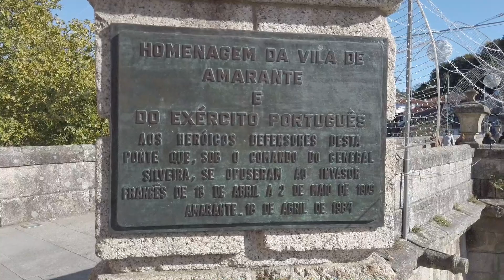AMARANTE PORTUGAL O QUE FAZER ROTEIRO EM AMARANTE NORTE PORTUGAL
AMARANTE, MAIS UMA CIDADE LINDA EM PORTUGAL

Oi Brasil, olá mundo!

Fui conhecer uma cidade linda no interior de Portugal, Amarante! Essa cidade tem um lindo centro histórico repleto de coisas para fazer, muitos cafés lindíssimos e é banhada pelo Rio Tâmega.
Esse é um daqueles passeios para quando você pensa o que fazer em Portugal, fora da rota comum das cidades mais turísticas. A cidade é famosa por ser berço de onde viveu São Gonçalo, ainda hoje sua história é muito viva em cada canto.

Confira também  os vídeos da playlist Morando em Portugal, aposto que você vai curtir!

Não deixe de curtir e comentar nesse vídeo, isso ajuda bastante!

★ Não esqueça de se inscrever! Me ajuda bastante tá :)

Instagram: O Mundo e Eu 🌎 Tiago Barauna (@tiagobarauna)

★ Edição:
Filmora

★ Equipamentos:
Câmeras: DJI Osmo Pocket